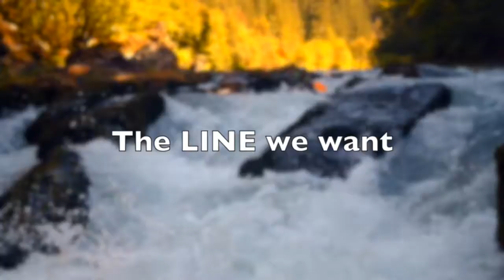Alpacka Pointing Positive | YogaSlackers | Team Bend Racing